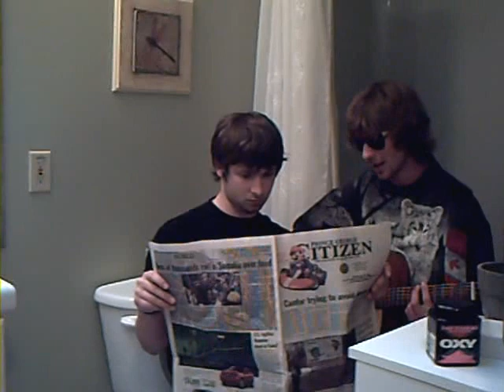Go Go Goji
This movie is dedicated to a proud and outstanding member of the juice community GOJI! Goji is a proprietary juice product, patterned after the ancient recipes and practices of the Himalayan people who discovered its powerful benefits. It is a delicious-tasting gift from an ancient culture, allowing you to live life to the fullest.GO GO GOJI!